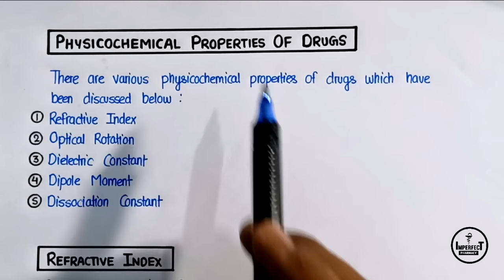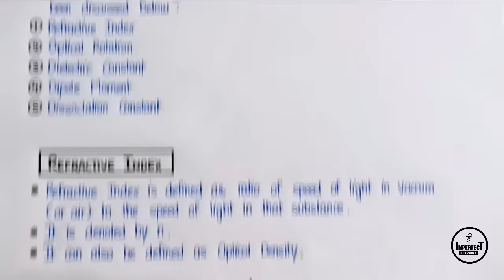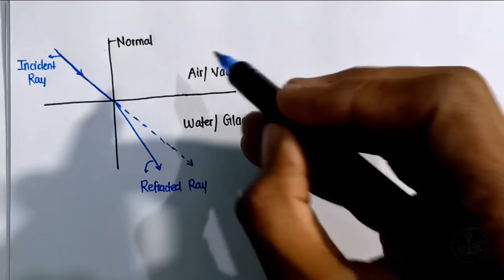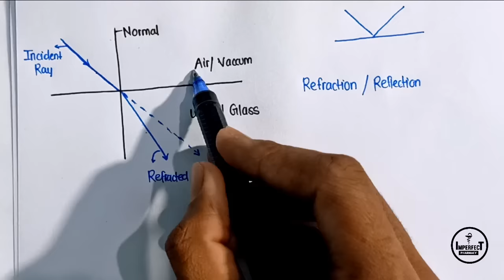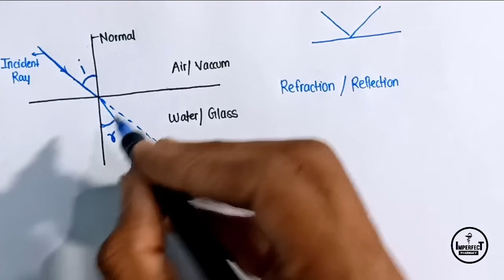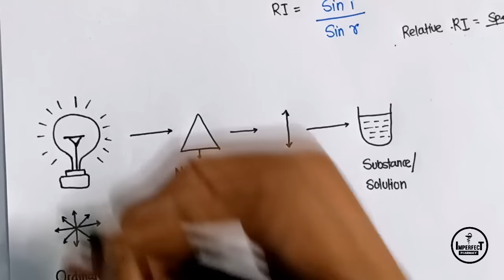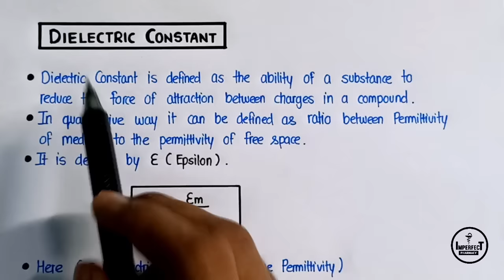Physicochemical Properties Of Drugs | Refractive Index | Optical Rotation | Dipole Moment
Physicochemical Properties Of Drugs | Refractive Index | Optical Rotation | Dipole Moment | Dissociation Constant | Dielectric Constant

Topics Covered
Physicochemical Properties Of Drugs
• Refractive Index
• Dipole Moment
• Dissociation Constant
• Dielectric Constant
• Optical Rotation